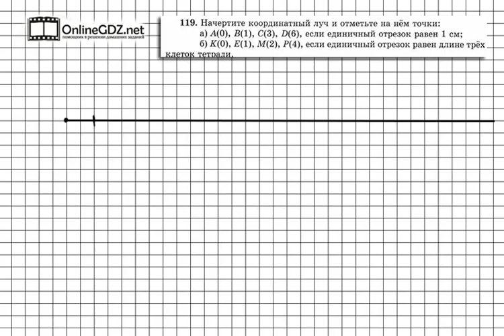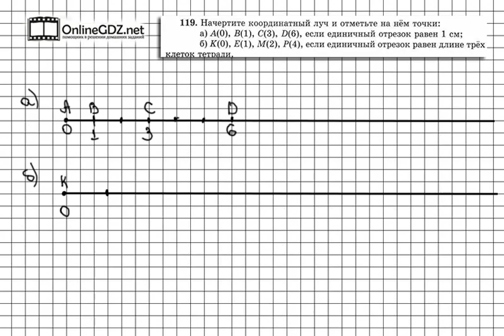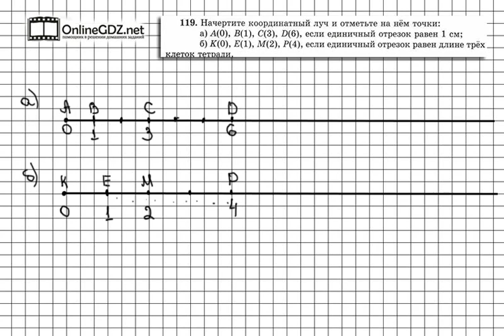Задание № 119 - Математика 5 класс (Виленкин, Жохов)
В задании 119 вам необходимо знать, что такое координатный луч, уметь откладывать на этом луче единичный отрезок и уметь читать запись вида А(3). Без труда с этим справиться поможет наше видео.